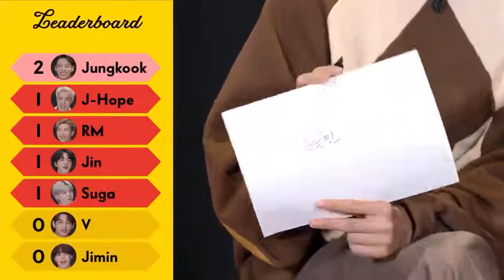taehyung discovered he was famous when he was getting discounts😭